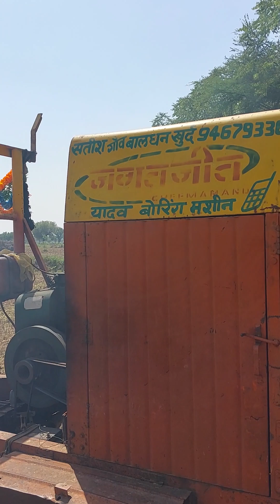बोरिंग मशीन से बोरिंग केसे करते है देखे पुरा विडिओ #2023